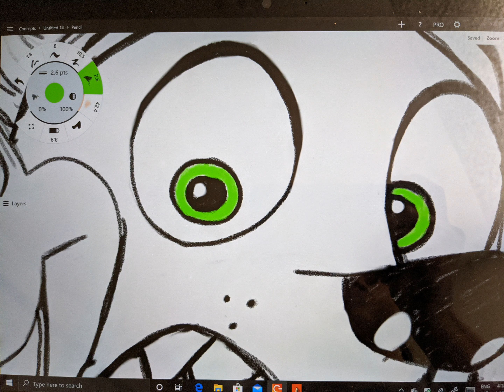Zootopia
Zootopia Fanart (Judy Hopps & Nick Wilde